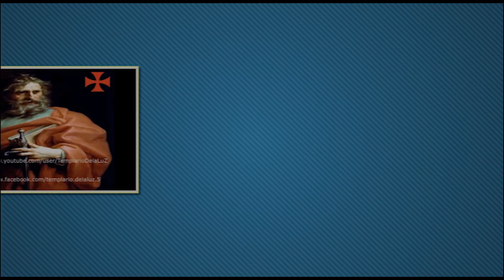San Abrahán Patriarca - Santo del dia 09 de Octubre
▬▬▬▬▬▬▬▬▬▬▬ஜ۩۞۩ஜ▬▬▬▬▬▬▬▬▬▬▬▬▬▬
✠                        LEA LA DESCRIPCIÓN DEL VÍDEO                       ✠
▬▬▬▬▬▬▬▬▬▬▬ஜ۩۞۩ஜ▬▬▬▬▬▬▬▬▬▬▬▬▬▬

▬▬▬▬▬▬▬▬▬▬▬ஜ۩۞۩ஜ▬▬▬▬▬▬▬▬▬▬▬▬▬▬
✠                               NORMAS DEL CANAL                                      ✠
▬▬▬▬▬▬▬▬▬▬▬ஜ۩۞۩ஜ▬▬▬▬▬▬▬▬▬▬▬▬▬▬
1°.- Este canal se reserva el derecho de publicar o bloquear a los usuarios y comentarios vertidos en este video, ya que muchos de ellos distan de ser educados rebajandose a ser vulgares , cristianofobicos , calumniadores y enemigos de toda santa verdad y solo quieren sembrar la duda en el Católico .

2°.- Este canal no lucra con ningun video ya que no tengo activada la opción de ingresos como partner de youtube , nisiquiera con los videos que se editan propiamente ,saludos Atte.

Administrador.
▬▬▬▬▬▬▬▬▬▬▬ஜ۩۞۩ஜ▬▬▬▬▬▬▬▬▬▬▬▬▬▬
✠                                  SANTO ROSARIO                                            ✠
▬▬▬▬▬▬▬▬▬▬▬ஜ۩۞۩ஜ▬▬▬▬▬▬▬▬▬▬▬▬▬▬
☞ El rezo del rosario clasificado por misterios los cuales son los siguientes:

▬▬▬▬▬▬▬▬▬▬▬ஜ۩۞۩ஜ▬▬▬▬▬▬▬▬▬▬▬▬▬▬
                                    ✞ SECCIÓN EL SANTO DEL DÍA
- Cuidadosamente narrado  , publicación y actividad diaria.
▬▬▬▬▬▬▬▬▬▬▬ஜ۩۞۩ஜ▬▬▬▬▬▬▬▬▬▬▬▬▬▬
 ✠                         OTROS VIDEOS EN MI CANAL                             ✠
▬▬▬▬▬▬▬▬▬▬▬ஜ۩۞۩ஜ▬▬▬▬▬▬▬▬▬▬▬▬▬▬
✠ EL VERDADERO NOMBRE DE DIOS | Y EL ERROR DE LOS TESTIGOS DE JEHOVA:

✠ LA VERDAD SOBRE LA INQUISICIÓN ,NO COMO TE LO CONTARON 2°PARTE

✠ Los Lefebvristas - TUMOR MALIGNO POR EXTIRPAR, URGENTE DIFÚNDELO!

✠ Cristo me saco del odio la violencia y las Drogas Testimonio de Vida

✠ EX SATANICO HABLA DEL HALLOWEEN Y DEL PELIGRO DE PARTICIPAR EN ESTO

✠ La Intercesion Extraordinaria de la Virgen Maria y de los Santos por Fernando Casanova

✠ CRITICAS AL PAPA Y AUN NO TE FIJAS EN TU VIGA? MIRA ESTE VIDEO

✠ Testimonio de Ricky Diaz Segovia adepto al metal narrado por su madre

✠ Cara a Cara con Fernando Casanova nos explica como atacan los protestantes